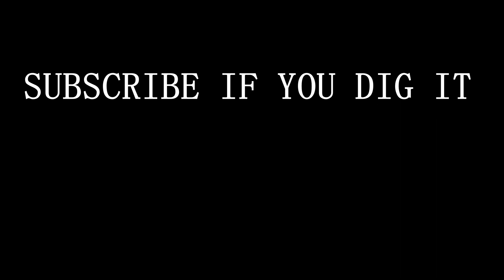FPV NIGHT RUN 4-6-23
JUST RYING TO PUT IN MY REPS IN AND DIAL IN MY SETTINGS , EVENTUALLY I WILL GET THERE!!!